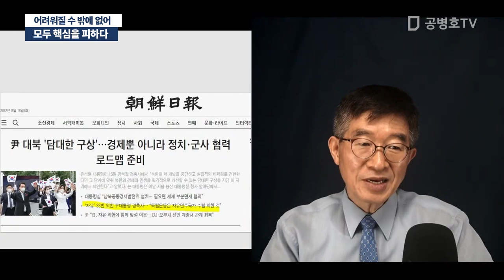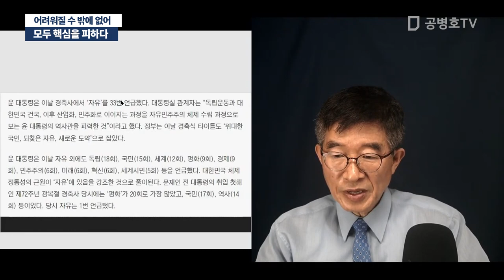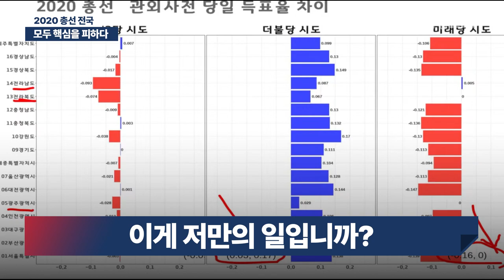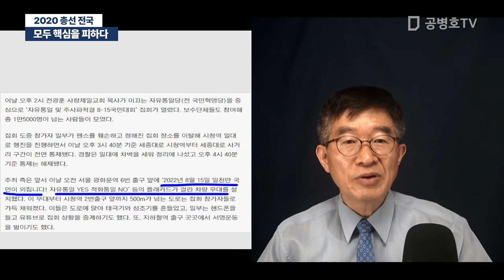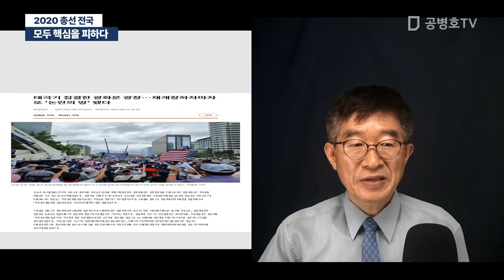모두 핵심을 피하다 / 어려워질 수 밖에 없어 [공병호TV]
Bitcoin : 3MTW849AkP2ftLeSK2teZHMmzLu7Z83s9U